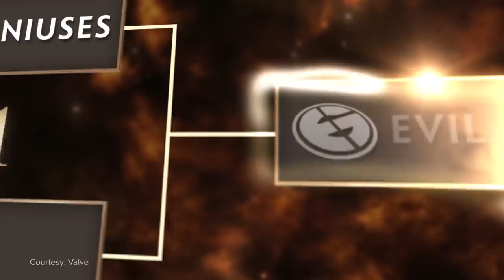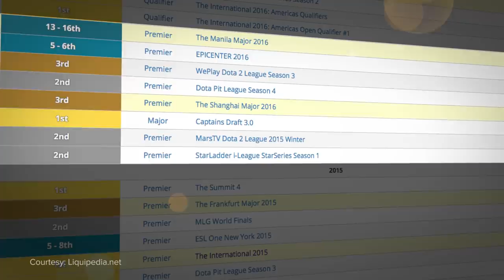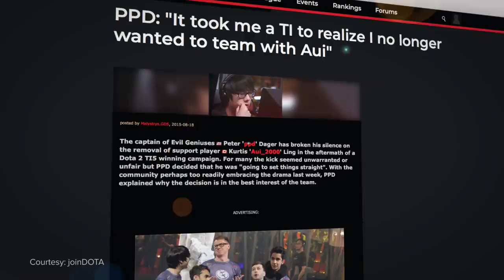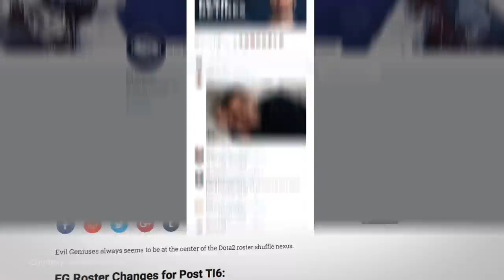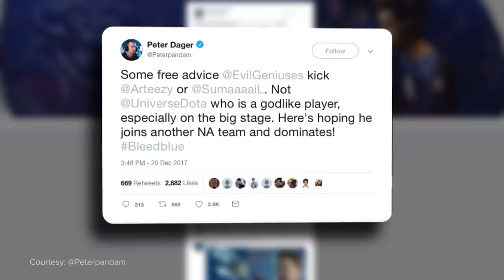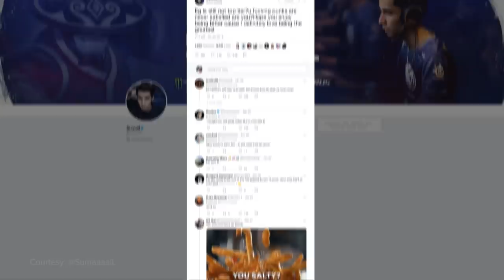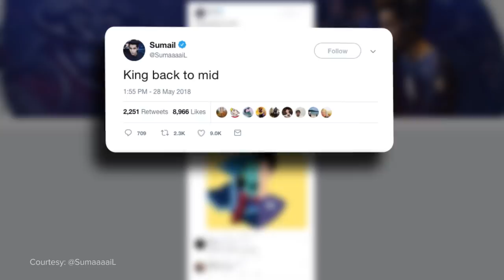The Story of Sumail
He’s as confident as he is controversial, indispensable as he is infuriating, tremendous as he is temperamental.

Regardless of what you may think of Sumail, his talent is outright indisputable. He's the youngest millionaire in the history of esports and arguably the single greatest Dota player of all time.

Edited by: Brian Van Huynh (@beevanhuynh)
Written by: Dimitri Pascaluta (@DPascaluta)
Narrated by: Josh Bury (@ThrownGauntlet)
Graphics and Animations by: Diego Bernal (@diegomographics)